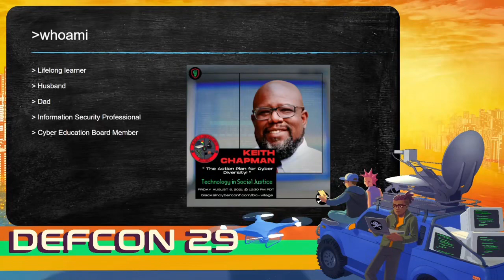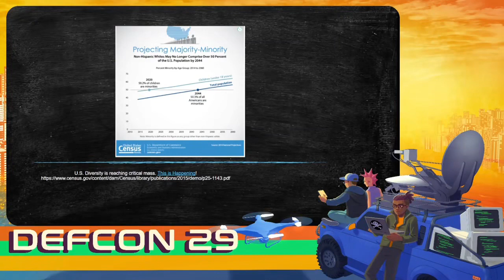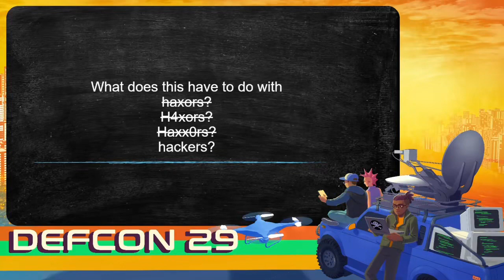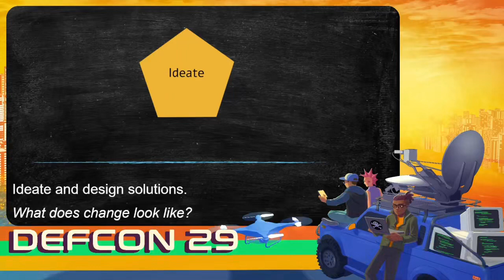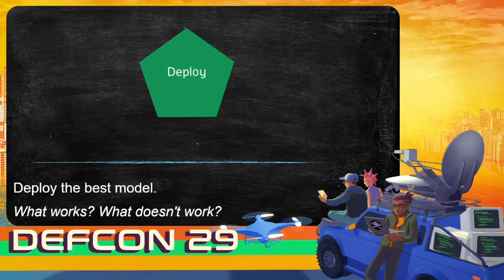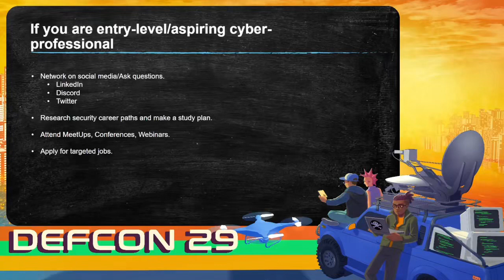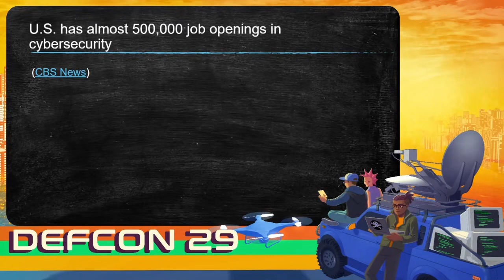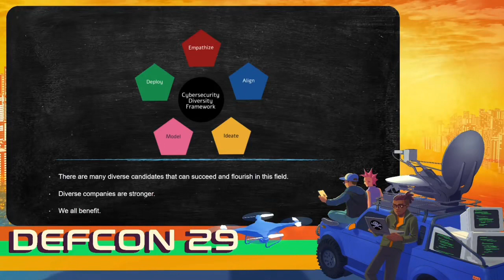DEF CON 29 BIC Village - Keith Chapman - The Action Plan for Cyber Diversity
What does it take to increase diversity, equity, and inclusion in information security? An inside perspective with actionable steps. These actions will build a stronger defense and future for us all.